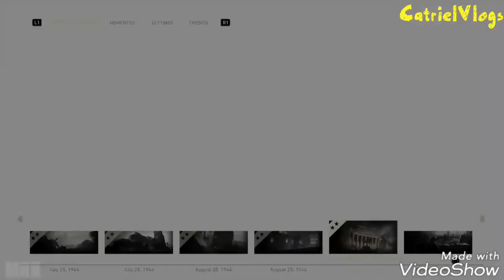CALL OF DUTY WWll CAMPAIGN #6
▶️Este es mi canal como pueden ver y aqui encontraran muchas cosas como lo que me gusta hacer q es gameplays y tambien veran vlogs de ves en cuando y no comento los videos polque sinceramente eso aburre a la gente y por eso no lo hago pero yo los hare FELIZES #^_^#
▶️SE LES QUIERE PAPUS❤